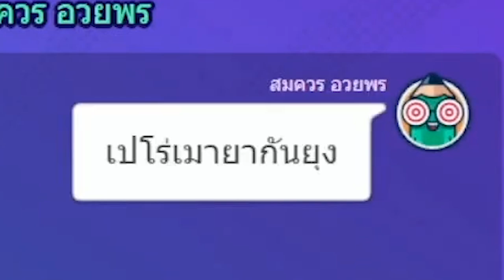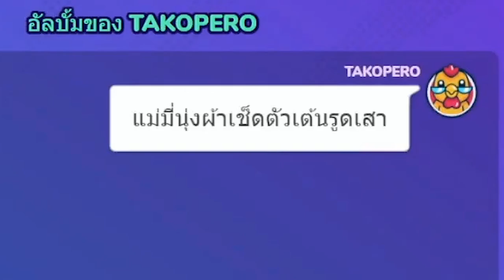ความสมองไหลนี่มันอะไรกัน! ขอพาราสองเม็ด.. Vtuber Hi-light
ดูแล้ว ต้องไปดูไลฟ์เต็มด้วยนะ ฮาแบบไม่ไหวแล้วอ่ะ

ตามไปตำและดูไลฟ์ย้อนหลังได้ที่นี่